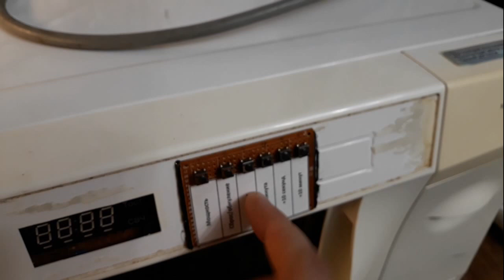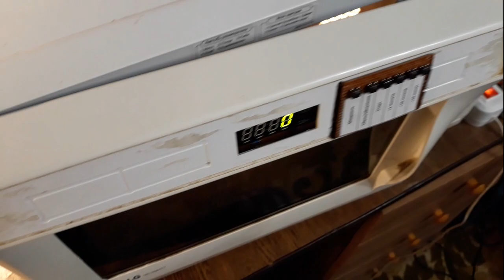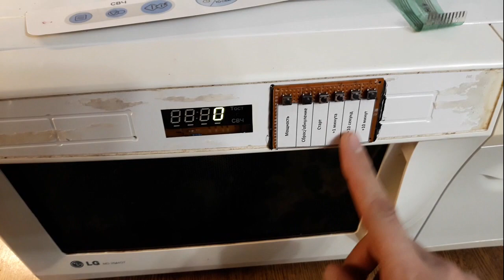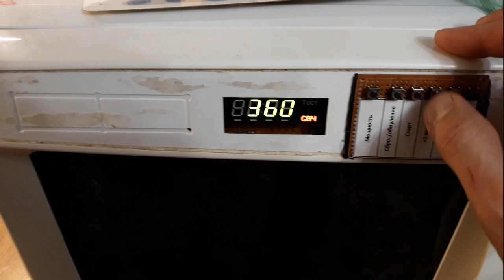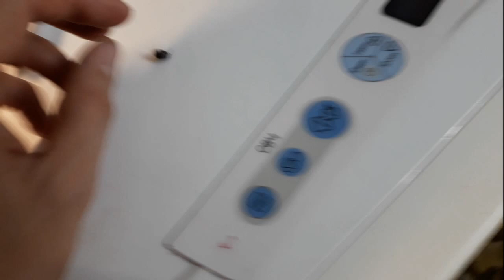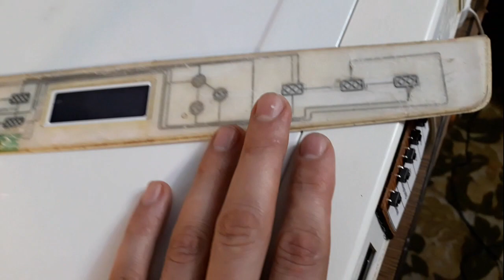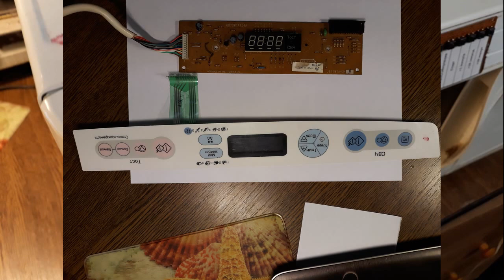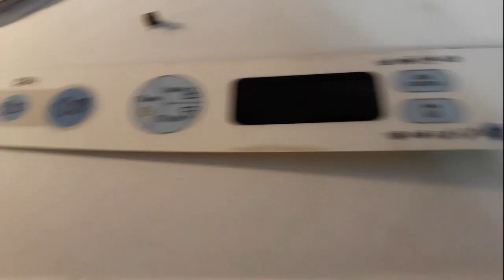Не работает клавиатура на микроволновке. Ремонт.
Ремонт пленочной клавиатуры на микроволновке. Думаю, что многие попадали на такую неприятность, как не рабочие кнопки на любой из битовых приборов. Здесь я предложил решение замены заводской панели пленочной клавиатуры, на самодельный вариант. Получилось очень эффективно. Главное что работает. Ведь именно такая задача и стояла, запустить микроволновку другим способом, минуя родную клавиатуру.